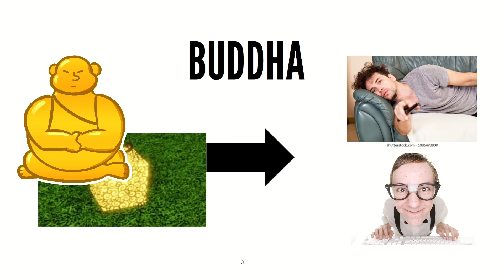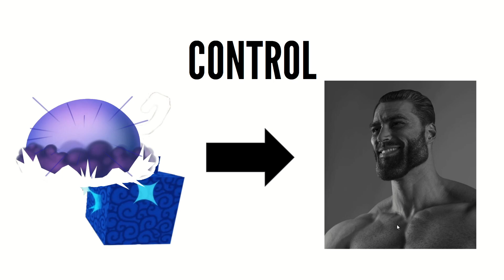What you look like based off your Blox Fruit!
What you look like based off your fruit! Lmk if yall wanna see a part 2 to this with all the fruits!